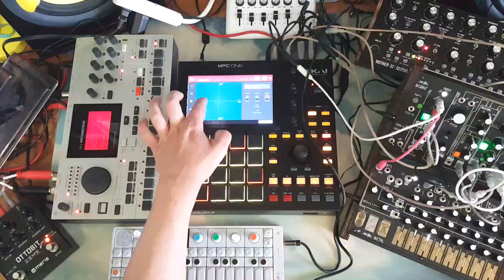Syncing MPC One to 0-Coast, 0-Ctrl, Mother-32, and Elektron Machinedrum | Semi-Modular Jam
Here the Akai MPC is sequencing the Machinedrum via midi, and the Moog Mother-32 via CV/gate. MPC One sends clock to Make Noise 0-Ctrl, which sequences the 0-Coast via CV/gate and sends CV modulation to the Moog (bass line) from the touch pad, performed manually. OP tags along for some string pluckin' fun.

Originally Posted to IG August 9, 2021.